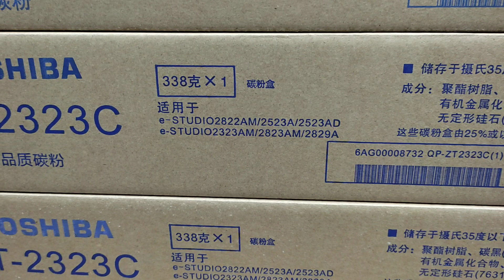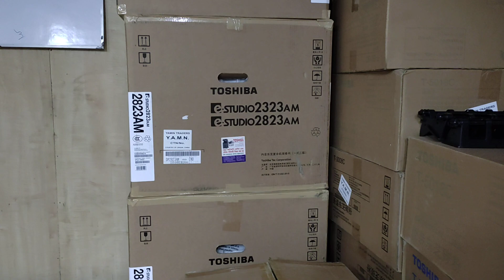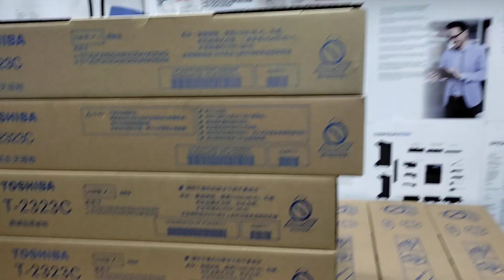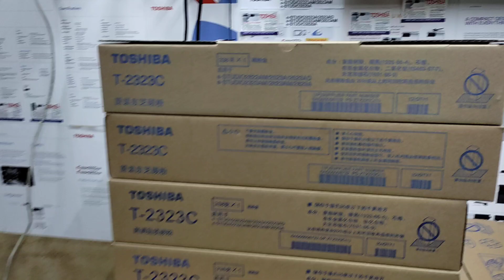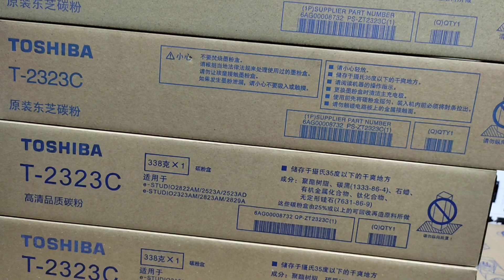Toshiba T-2323C Toner For e-Studio 2523A-2523AD-2323AM price in BD New universal office 01757550875